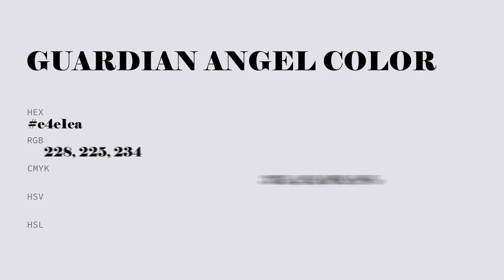Guardian Angel color e4e1ea hex color - Violet color - Warm color e4e1ea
What color is Guardian Angel ? e4e1ea hex color - Violet color - Warm color e4e1ea

Hex e4e1ea Color Code is also known as Guardian Angel color.

Hex e4e1ea Color code in RGB color code model is created after adding 89.41% red color, 88.24% green color and 91.76% blue color.
Hex e4e1ea Color code in CMYK color (process color) code model is generated after subtraction of 2% cyan, 3% magenta, 0% yellow and 8% black.